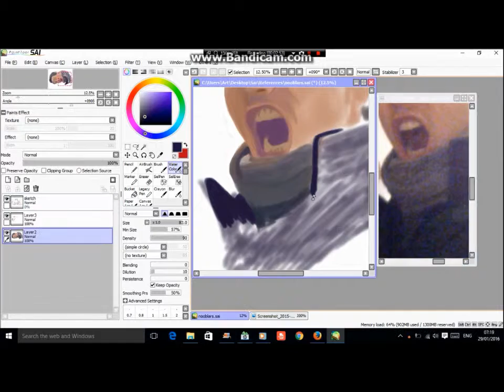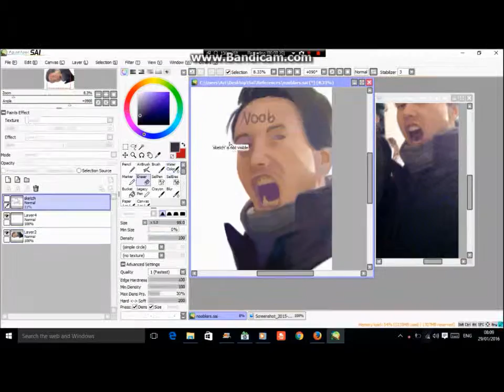Lars Digital Painting Timelapse